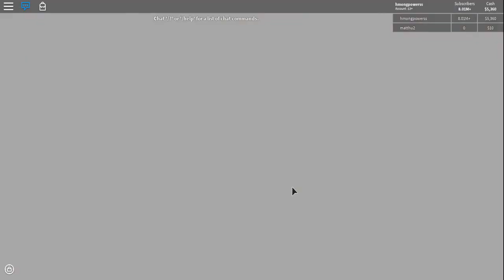Vehicle Update | BloxTube | Roblox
Hey guys the vehicle in bloxtube needs some fix but it's cool that you can buy your own car but I wish we can get money really fast so that I don't have to grind the money lol.

           Note: I think this game cost like 100 robux so yea go check it out.

          Note: If you gonna add me, comment your name on roblox on any one of the video and I'll see it and accept your friend request